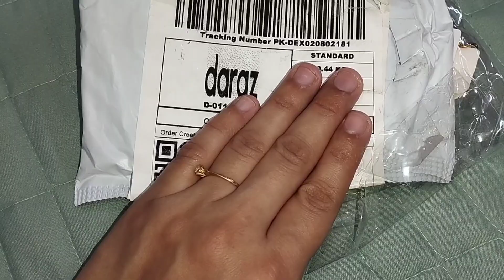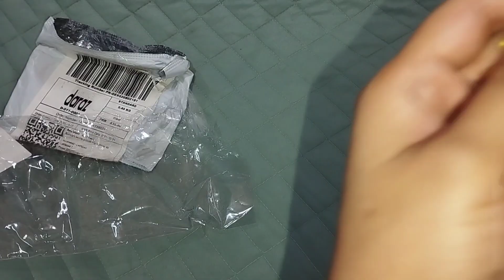|Daraz Shopping 🥰 |Sunday Vlog Enjoy.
|Daraz Shopping 🥰 |Sunday Vlog Enjoy. darazshopping sundayvlog dinner .